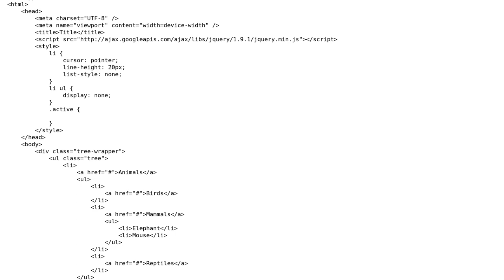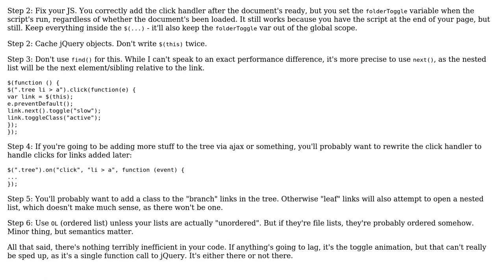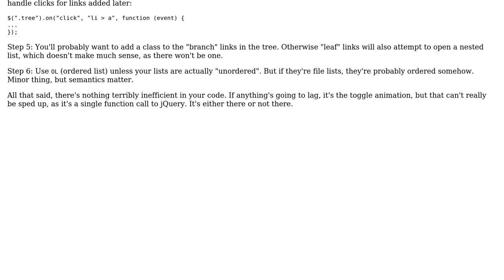Code Review: jQuery File Tree Toggle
With thanks & praise to God, and with thanks to the many people who have made this project possible! | Content (except music & images) licensed under CC BY-SA | Music | Images & others | With thanks to user Jamal user Flambino user 2ne and the Stack Exchange Network Trademarks are property of their respective owners. You are responsible for your own actions.